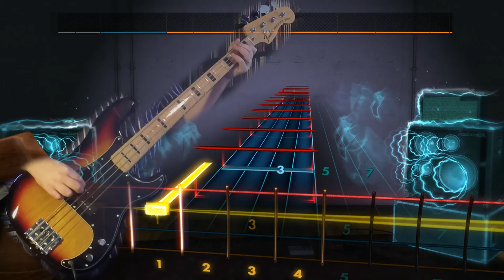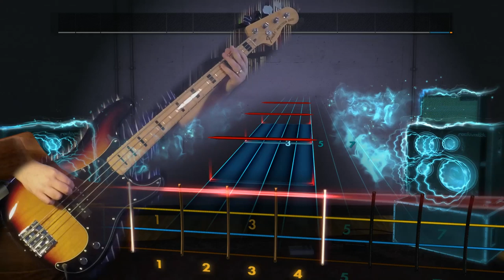Metallica "Of Wolf And Man" Rocksmith 2014 bass 99% finger